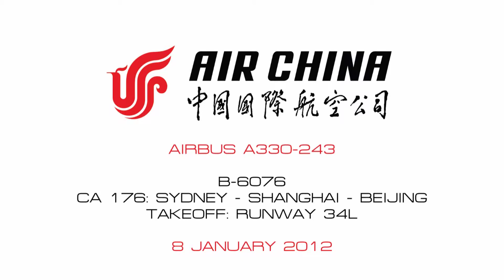Air China (Purple Chen) A330-243 [B-6076] - Takeoff from Sydney - 8 January 2012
View in Full 1080HD!

Taxi and departure of Air China's A330 B-6076 in the beautiful Purple Chen livery heading for Beijing via Shanghai as CA176.

Air China operates two flights between Sydney and China and on this occasion we were lucky to be presented with the Purple Chen livery.

The Sony video camera batteries died at this point so I decided to try my hand at using the Canon 600D SLR as my video camera instead (and I really wanted to get this and at least one other movement before I headed home). I'm quite happy with the image quality, but zooming with an SLR is totally different to a dedicated video camera - so this is all very experimental.

Operator: Air China
Aircraft: Airbus A330-243, B-6076
Flight: CA176, Sydney - Shanghai - Beijing
Location: Tower Mound
Date: 8 January 2012
Camera: Canon 600D + 250mm
Motion: Velbon CX-586
Editing Suite: Ulead VideoStudio 11
Copyright: Abraxas Video, Daniel Collins 2012